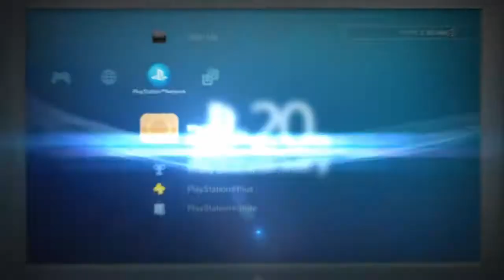Final Fantasy XII The Zodiac Age Part 29 ~ Levelling up and mapping (1\2)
Enjoy my game play of Final Fantasy XII The Zodiac Age